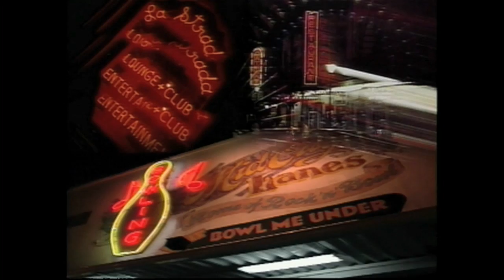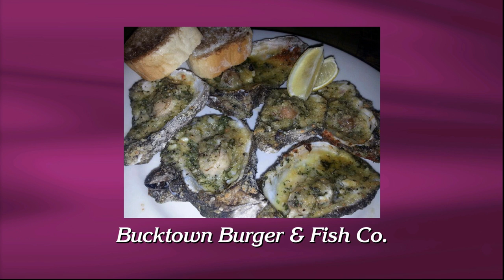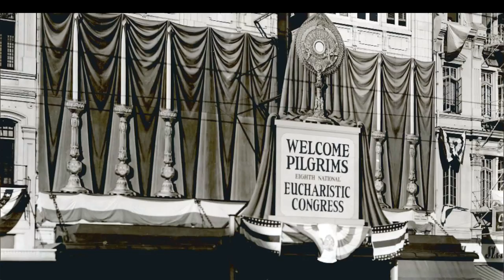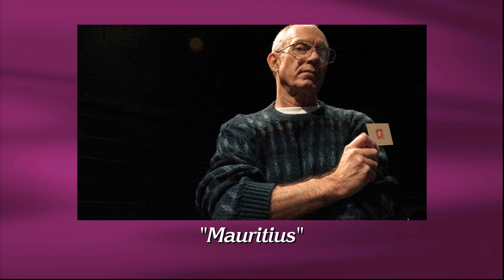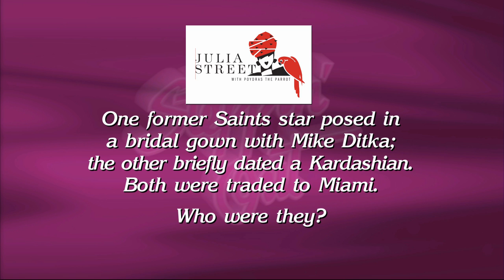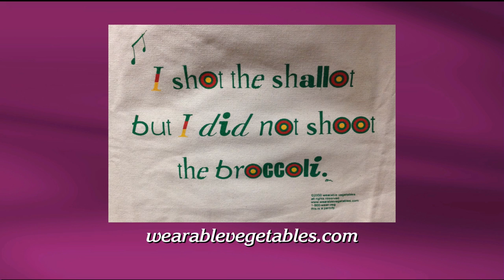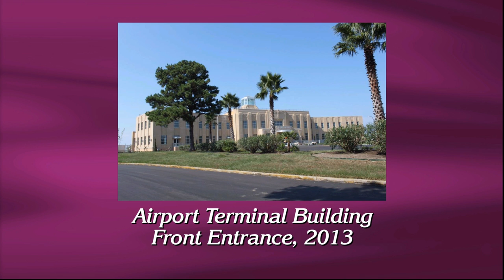Steppin' Out - September 27, 2013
Host Peggy Scott Laborde welcomes Poppy Tooker, Alan Smason, and Brian Morgan, who previews the upcoming  New Orleans Opera Association's "Vampyr." Also tonight, the first of a two part series on the Eighth Eucharistic Congress, an international religious event that took place in New Orleans 75 years ago this October.